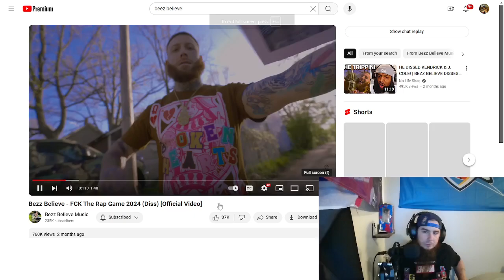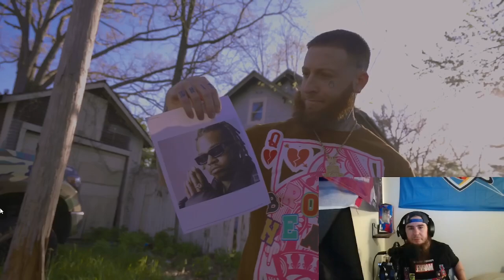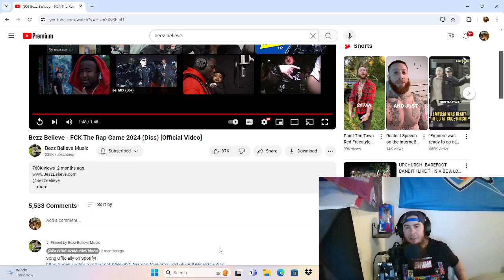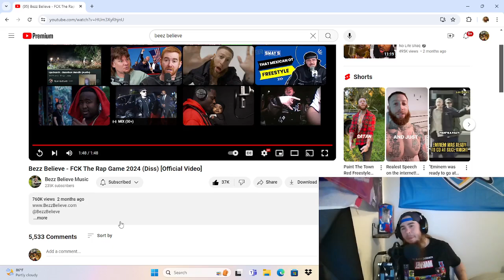Reacting To Bezz Believe FCK The Rap Game 2024 Diss